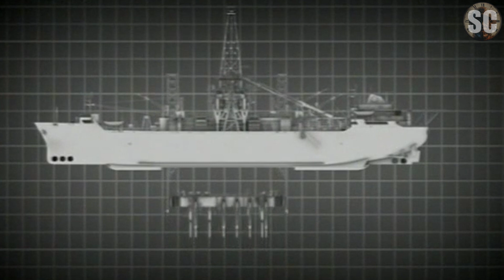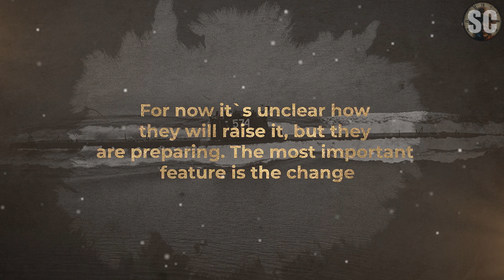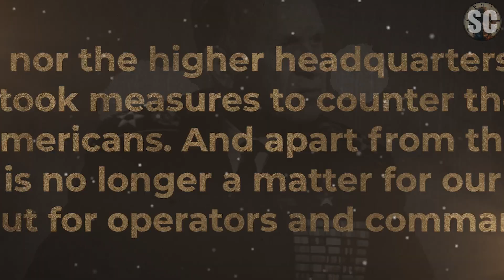IMPOSSIBLE: why the U.S. recovered a Soviet submarine from a depth of 5 kilometers